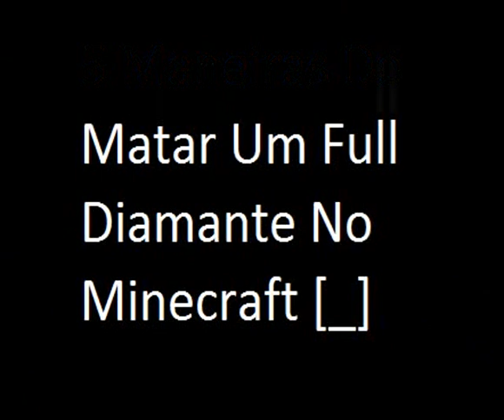5 Maneiras De Matar Um Full Diamante No Minecraft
Eae Galerinha Do Youtube , Beleza?

Esse Video è se vc tem raiva dos full diamante e quer matar eles de uma vez por todas =)

Não tem 100% de chance de dar certo mas tente mesmo assim

Quer Fazer Videos Comigo? Mande Mensagem Pelo Skype Ou Deixe Um Comentario Nesse Video